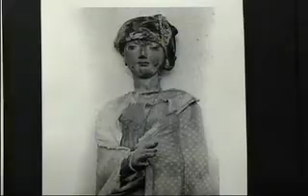Innovadora agenda cultural en el RUM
Vídeo reportaje sobre las actividades de la Agenda Cultural para este semestre de enero a mayo 2009. Reporta Azyadeth Vélez.